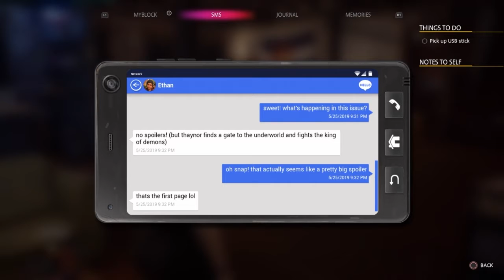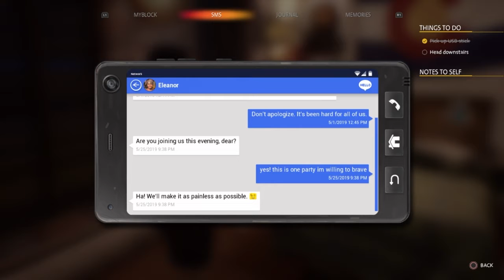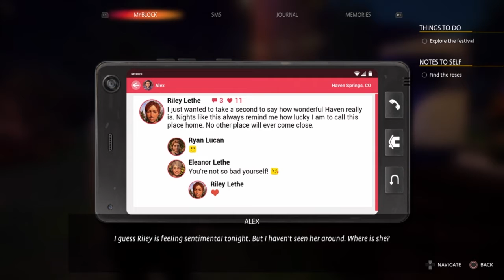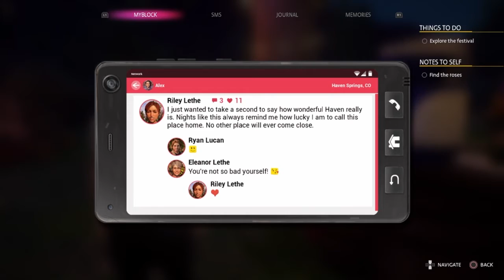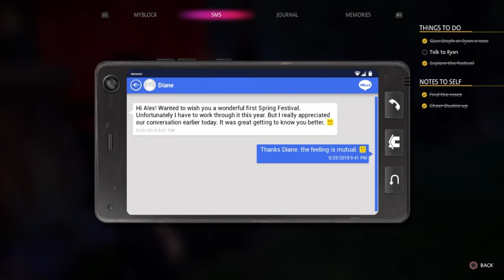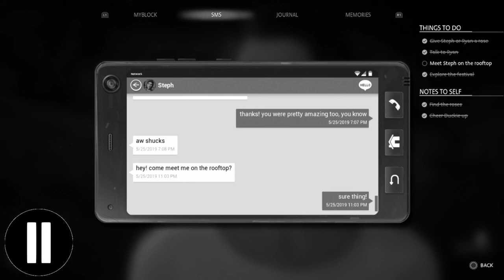Let's Play Life Is Strange True Colours! Episode 12: Blister In The Sun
We become the Violent Femmes in more ways than one at the spring festival... and have a conversation we really needed to have

I'm titleing every episode after an in-game quote from said episode... episode  is named "Don't Make This Hard", who do you reckon said that 👀

CHAPTERS

0:00 - Intro/reading
06:57 - In the apartment
10:29 - The festival
25:59 - Finding Duckie
33:04 - Wandering Haven
34:12 - Visiting Riley
37:36 - The performance
40:34 - [Alex sings memes]
43:00 - Talking to Charlotte
46:06 - Outro